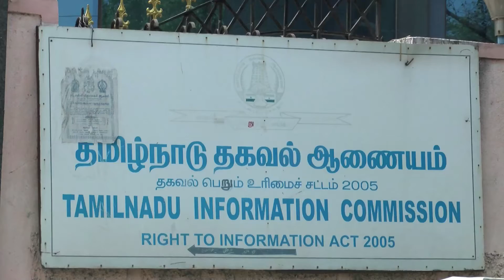Innovative Protest to Seek Information from the Government - RedPix24x7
இன்று (மே 21) காலை 11:30க்கு சென்னை, தேனாம்பேட்டையிலுள்ள மாநில தகவல் ஆணையம் முன்பாக சட்ட பஞ்சாயத்து இயக்கம் மற்றும் தமிழ்நாடு அனைத்து ஆசிரியர் சங்கம் சார்பாக "சங்கு ஊதும் போராட்டம்" நடத்தப்பட்டது. போராட்டத்தில் ஈடுபட்டவர்களை காவல்துறை கைது செய்தது.

அவர்களில் 33 பேர் தேனாம்பேட்டை அருகிலுள்ள சமுதாய நலக்கூடத்தில் தடுப்புக் காவலில் வைக்கப்பட்டனர்.

இந்தப் போராட்டத்தில், சட்ட பஞ்சாயத்து இயக்க தலைவர் சிவ.இளங்கோ, பொதுச் செயலாளர் செந்தில் ஆறுமுகம், செயலாளர்கள் பாலாஜி, ஜாகீர் உசேன் மற்றும் உறுப்பினர்கள், தமிழ்நாடு அனைத்து ஆசிரியர் சங்க தலைவர் கார்த்திகேயன், பொதுச்செயலாளர் கிப்சன், முத்துக்குமார் மற்றும் ஆசிரியர்கள், தகவல் உரிமைச்சட்ட ஆர்வலர் கோபாலகிருஷ்ணன், காந்தியவாதி சசிபெருமாள் மற்றும் சமூக ஆர்வலர்கள் உள்பட பலர் கலந்துகொண்டனர்.